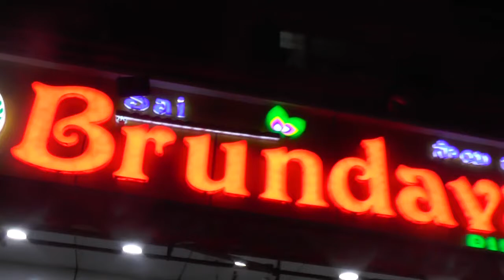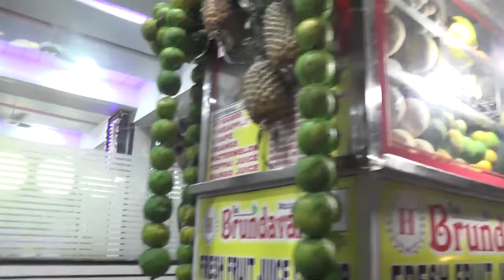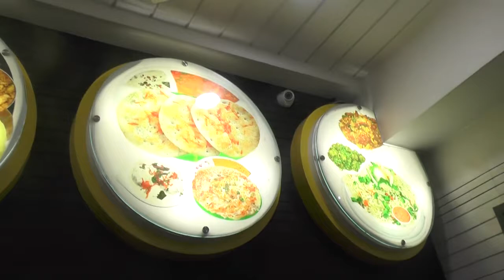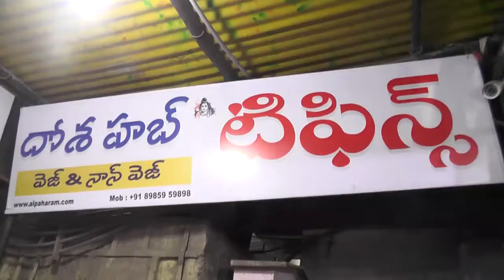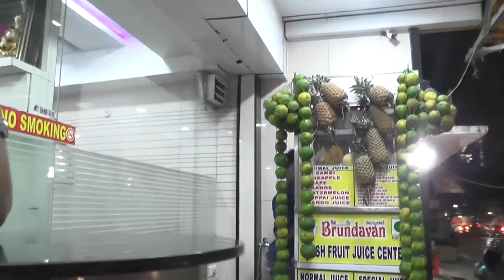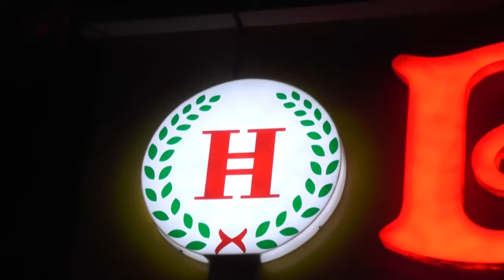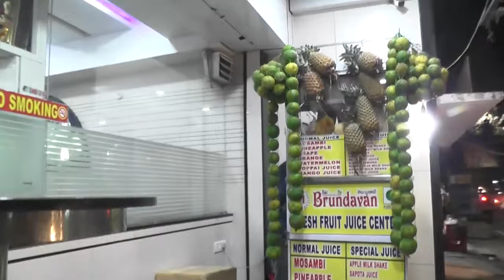BRINDAVAN TIFFINS/BALKAMPET,HYDERABAD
BRINDAVAN